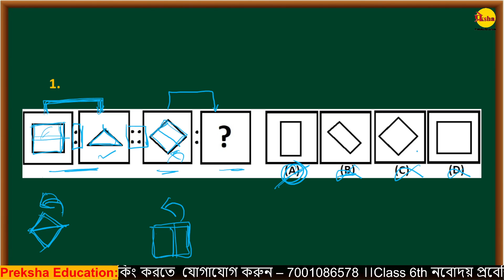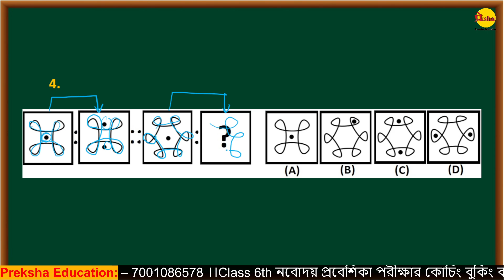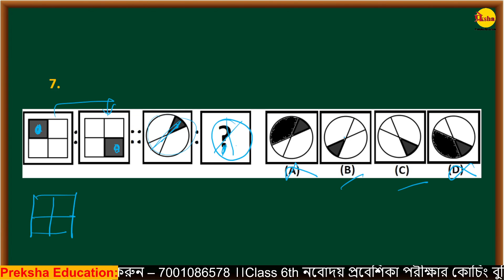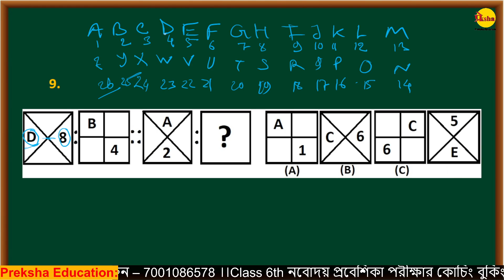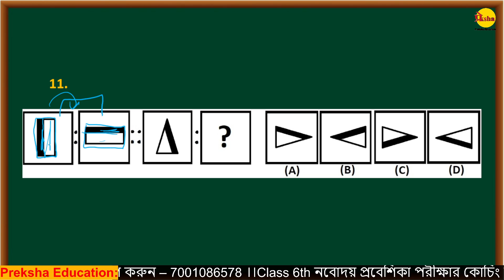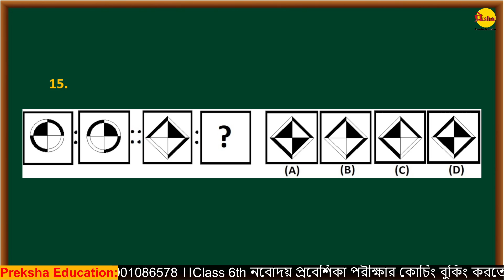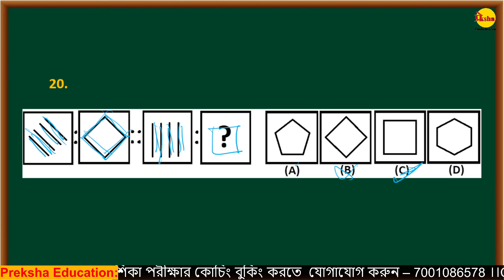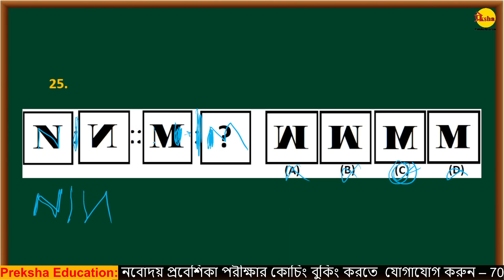Navodaya Coaching Centre | JNV Exam | Navodaya Class | Navodaya Best Books & Practice Questions |EP1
🌟 Navodaya Coaching Centre | JNVST Exam | Best Books & Practice Questions

Welcome to our Navodaya Coaching Centre, your ultimate destination for top-notch preparation for the Jawahar Navodaya Vidyalaya Selection Test (JNVST) and the JNV entrance exam. Whether you're a student aspiring to secure admission or a parent supporting your child's educational journey, our coaching center is dedicated to providing comprehensive guidance for success.

🚀 Key Features of Our Coaching Centre:

Expert Faculty: Learn from experienced educators with a proven track record of success in preparing students for JNVST and JNV exams.
Strategic Curriculum: Our curriculum is meticulously designed to cover all subjects and topics included in the JNV entrance exam syllabus.
Interactive Classes: Engage in live Q&A sessions, discussions, and collaborative learning to enhance your understanding.
Best Books and Practice Questions: Explore the most effective study materials, including the best books and practice questions tailored for JNVST success.

📚 Featured Content:

Top Navodaya Best Book Recommendations: Dive into our curated list of recommended books that cover essential topics and question patterns.
Practice Questions Demystified: Access our collection of practice questions with detailed explanations to reinforce your learning.

*1) 100 নম্বরের 5টি মডেল প্রশ্ন PDF Download (Class-6th)*
*2) 100 নম্বরের 1টি মডেল প্রশ্ন PDF Download (Class-6th)*

Thank you for choosing our Navodaya Coaching Centre as your go-to resource for JNVST and JNV exam preparation. Let's embark on this educational journey together!

navodaya
jawahar navodaya vidyalaya
navodaya vidyalaya
navodaya vidyalaya,
 how to fill nvs class 6 online form 2024
 nvs class 6 online form 2024
Navodaya online form kaise bhare
 how to fill Navodaya Online form
 Jnvst 2024 class 6
 Jnvst 2024 class 6 form
 Navodaya online application form for class 6
how to fill Navodaya online application form for class 6
 How to fill Jnvst 2024 online form for class 6
Navodaya vidyalaya entrance exam class 6 book
navodaya mental ability class
navodaya vidyalaya important question
non verbal reasoning for navodaya vidyalaya
javahar navoday vidhyalay exam
Navodaya Vidyalaya Class six
navodaya 6th class entrance exam
navodaya reasoning classes
navodaya vidyalaya form correction online
navodaya question paper
todaya jnv exam answer key
navodaya vidyalaya prospectus
navodaya syllabus class 6
navodaya answer key
navodaya new syllabus
navodaya syllabus
navodaya 6th class apply online
today navodaya class
navodaya reasoning syllabus
navodaya form correction online
navoday admission online apply
how to check navodaya result class 6
navodaya maths chapter
jnv admit card class 6
jnv class 6 application form
jnvst waiting list class 6
navodaya reasoning class 6
navodaya coaching centre